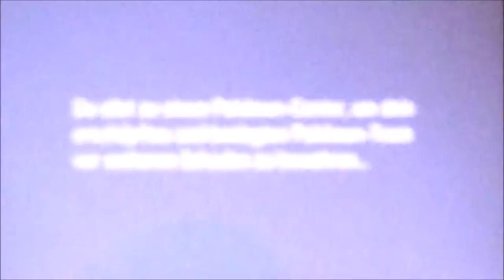POKEMON SONNE #22 🌞 Rage Quit im Pokemon Resort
Pokemon Sonne Part 22 Rage Quit im Pokemon Resort